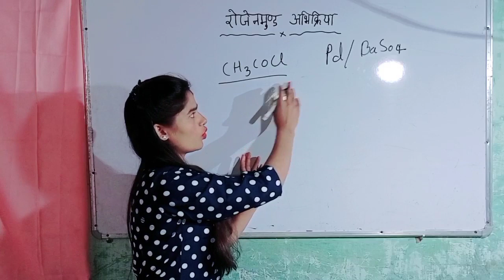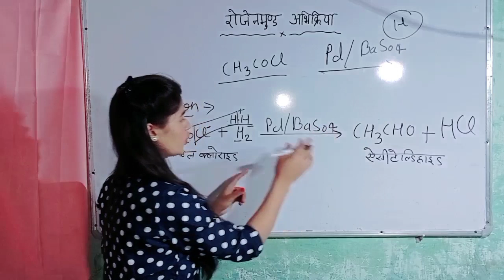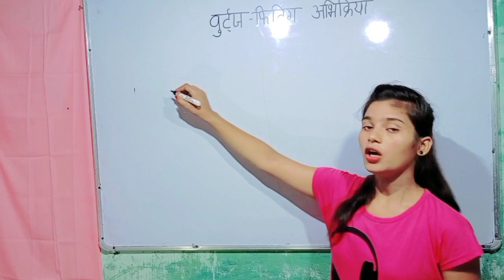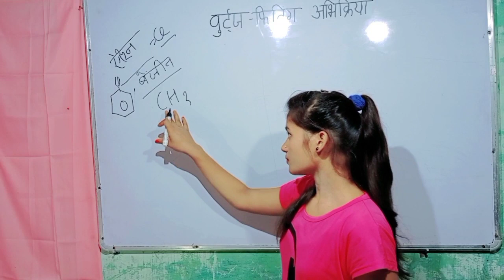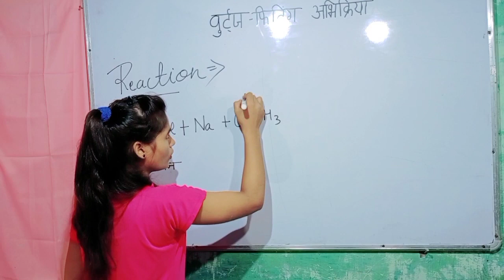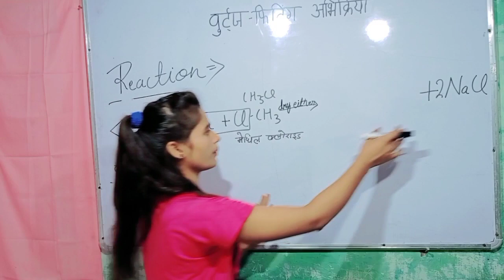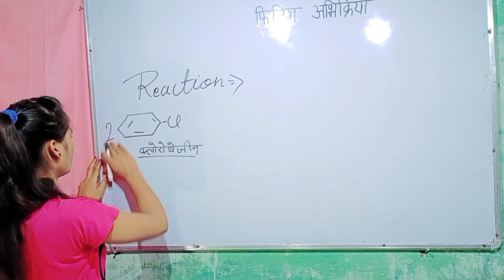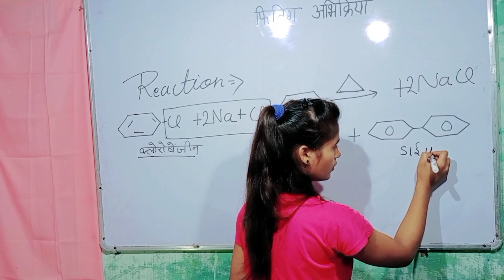Class 12th chemistry important reaction ,12th Rasayan Vigyan ka mahatvpurn abhikriya,naming reaction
Class 12th chemistry important reaction ,12th Rasayan Vigyan ka mahatvpurn abhikriya,naming reaction|कैसे प्राप्त करेंगे |chemistry important reactions|12th  |kaise prapt karen Karoge |how will gain||
class 12th chemistry important reactions |chemistry important reaction 2021 |how we'll do gain reaction |Kaise prapt Karoge |kaksha 12 Rasayan Vigyan ka mahatvpurn abhikriya |Rasayan Vigyan Ka mahatva Kar abhikriya

hello everyone welcome to my channel Main Hun Sonam aur aap Dekh Rahe Apna Vidyalay YouTube chala  aaj ke is video mein Ham aapko class 12th ka important reaction bataen  Aaye Hain jo aap ki board exam Mein Jarur aaenge aap ise taiyar Kar Lijiye

topic covered in this video
1)Kaise prapt Karoge
2)Kya Hota Hai Jab
3)class 12th chemistry important reactions
4)kaksha 12 Rasayan Vigyan ka mahatva purn abhikriya
5)hello form of Kriya kya hai
6)alcohol
7)rasayanik samikaran ko santulit kaise karen
8)ab Kriya ko balance kaise karen
9)reaction balance kaise hota hai
10)2021 UP Board ka sabse important reaction chemistry
11)class 12th chemistry ka sabse important reaction
12)Kya Hota Hai Jab
13)12th chemistry reactions
14)class 12th important abhikriya
15)kaksha 12 Rasayan Vigyan ka mahatvpurn Kriya